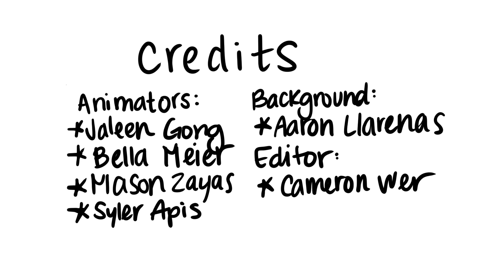Pieces (WAM 2017)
For the first ever Weekend Animation Marathon hosted by US Productions with Disney's own Stephen J Anderson. Team 5 with Masca Zayas, Cameron Wer, Syler Apis, Belladia Mejer, Jaleen Gong, and Aaron Llarenas created Pieces in less than 7 hours.